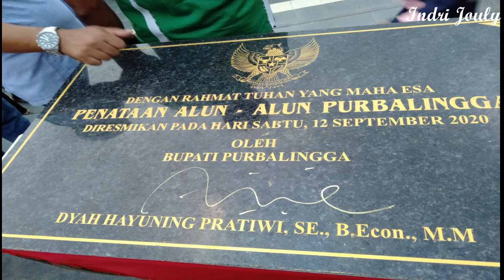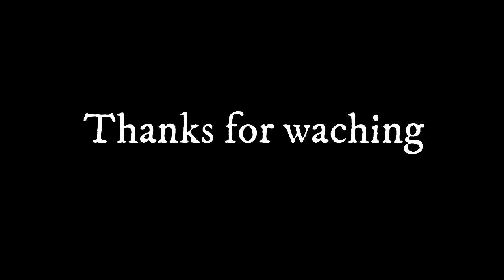#30 PERESMIAN ALUN ALUN PURBALINGGA 2020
PERESMIAN ALUN ALUN PURBALINGGA 2020

Assalamualaikum teman-teman
Hari ini kita ga sengaja lewat alun-alun Purbalingga..eh ternyata lagi ada acara peresmian alun-alun Purbalingga oleh ibu Bupati Dyah Hayuning Pratiwi hari ini tanggal 12 September 2020.Alun-alun  jadi semakin indah. Taman bermain anak-anak sekarang ada. Tempat duduk-dudukpun tersedia dengan penataan yang cantik. Air mancur tak kalah indahnya dengan warna warni lampunya. So bagaimana vidoenya? Yuk kita saksikan bersama.
Makasih...
Happy waching...
Wassalamualaikum wr.wb

video saya sebelum dan sesudahnya dibuat tidak untuk promosi tapi semata-mata untuk berbagi pengalaman saja.